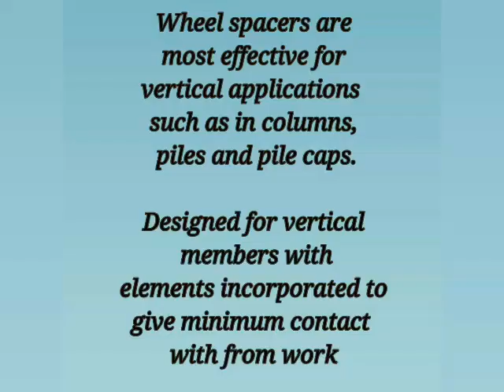Astra Concrete spacers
Video from dilipghadge